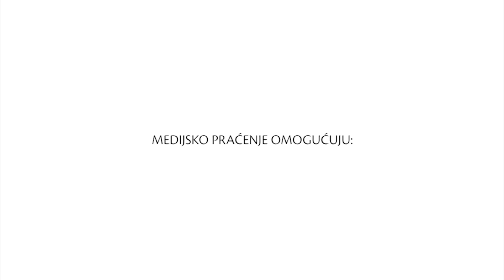Zagreb Open 45. Ina Delta Rally - najava u emisiji Rotor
U Zagrebu i okolici od 6. do 8. lipnja AK Ina Delta organizira 45. izdanje Ina Delta Rallyja. Očekuje se vrlo atraktivno natjecanje s preko 80 posada, a pobjedu od prošle godine branit će češki vozač Ondrej Bisaha.